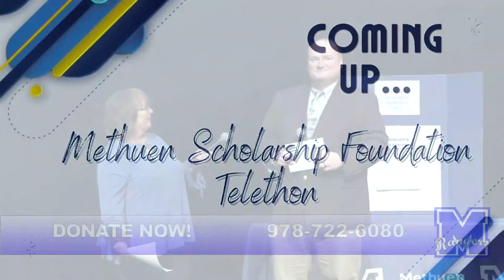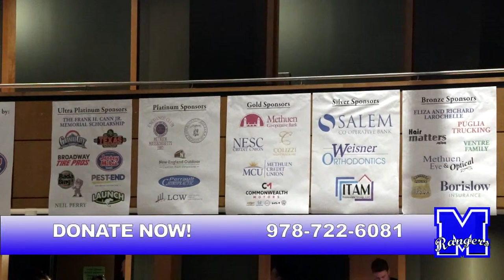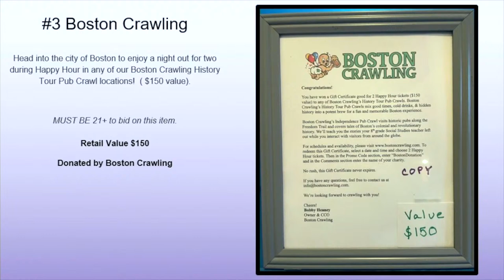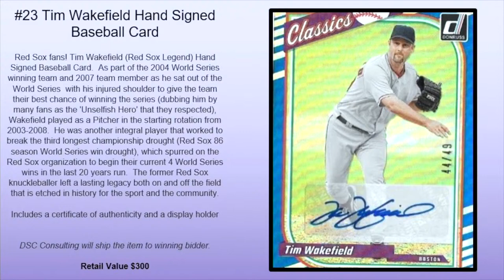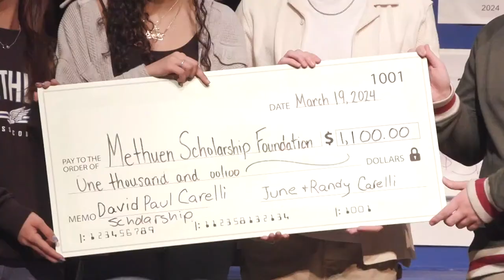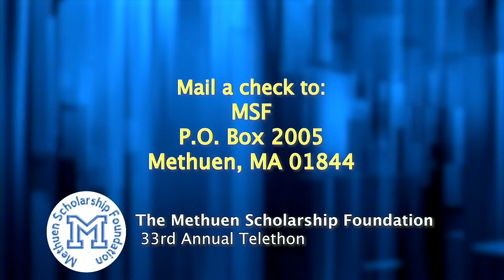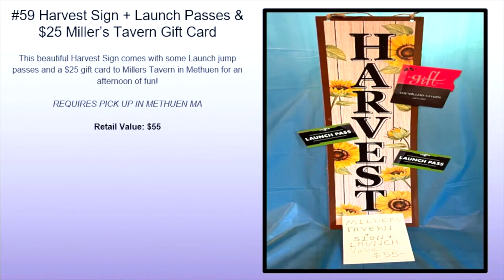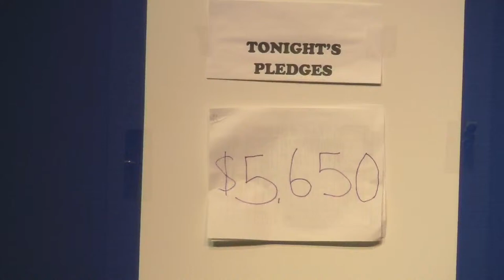2024 MHS Telethon Night 2 - Tuesday March 19th